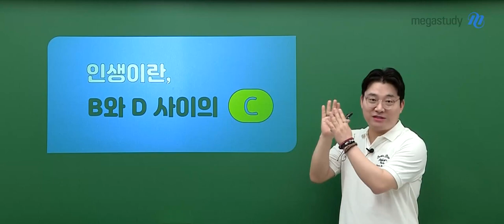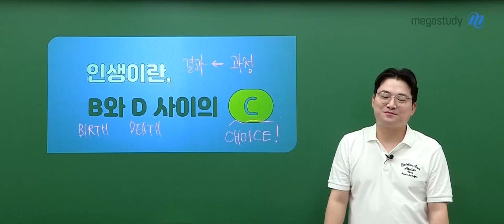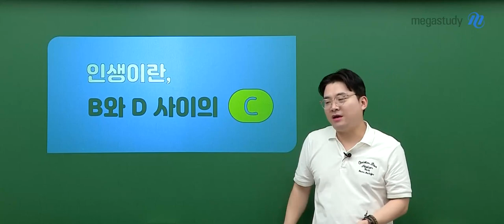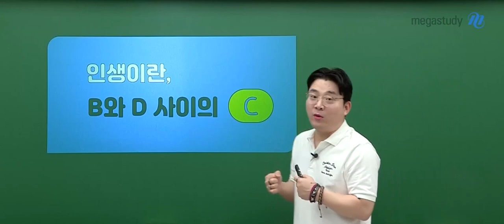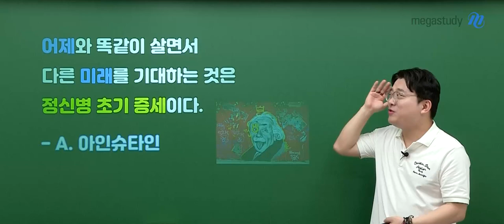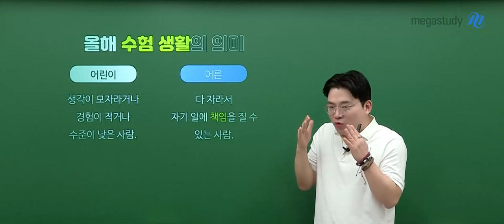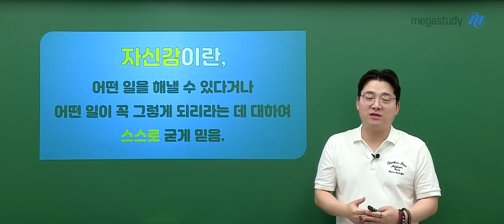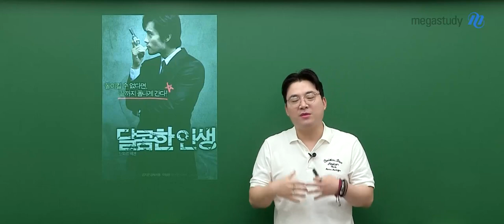[메가스터디] 국어 김상훈쌤 - 인생이란, B와 D 사이의 C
6월 모평을 앞두고,
김상훈 선생님이 수험생들에게 하고 싶은 이야기!

어제와 똑같이 살면서
다른 미래를 기대할 수는 없습니다.
스스로에게 떳떳한 수험 생활을 보냅시다.

6월 모평, 그리고 수능까지
김상훈 선생님이 여러분과 함께하겠습니다.